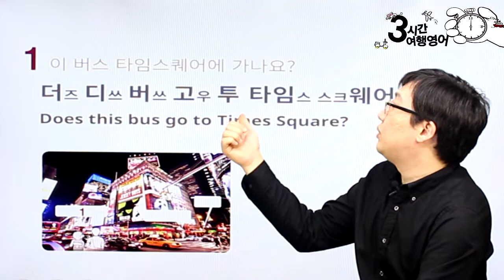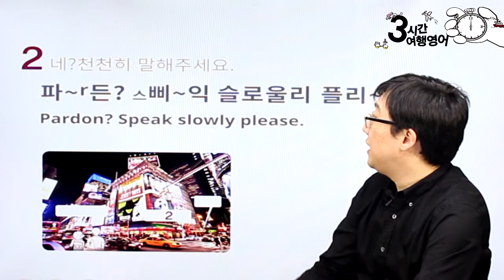[3시간 여행영어]발음특강5 p26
[3시간 여행영어]발음특강5